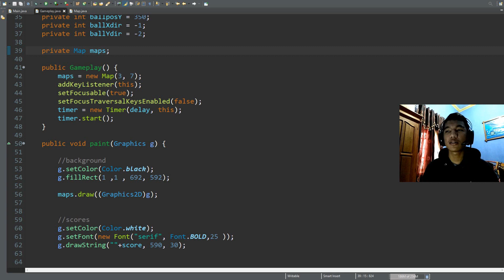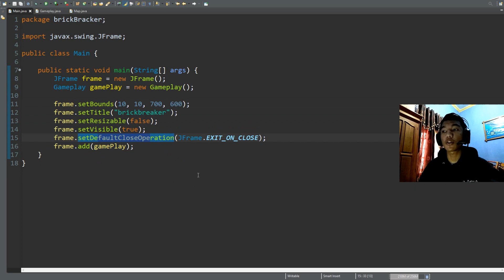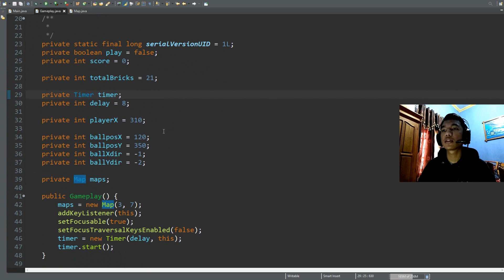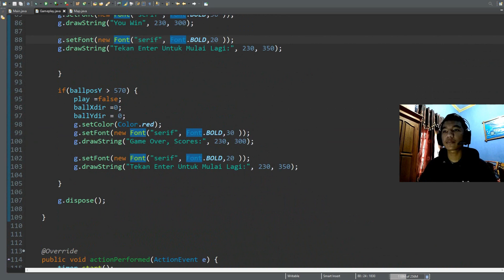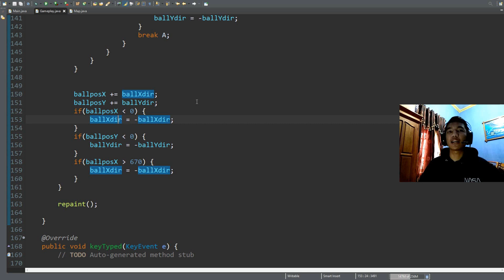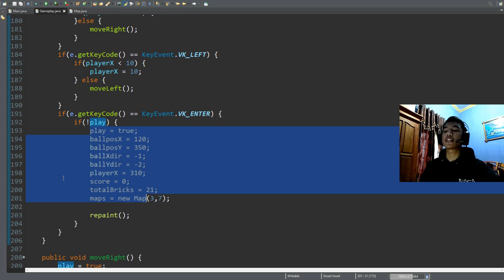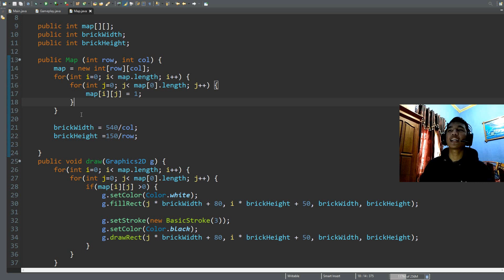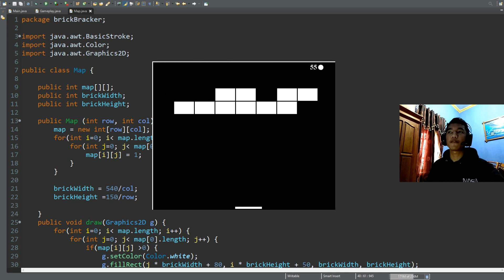Java Programming Documentary || Review Code BrickBreaker Game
Hopefully you enjoy my video.. i guess not